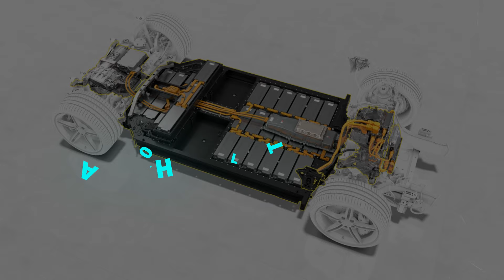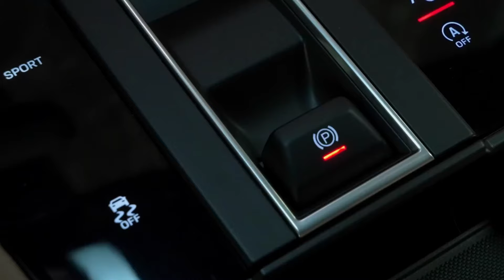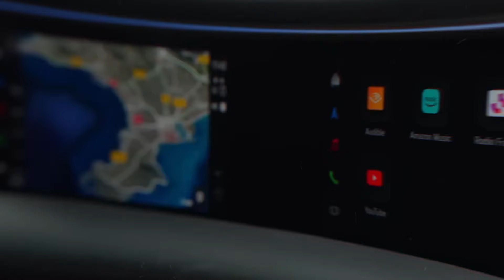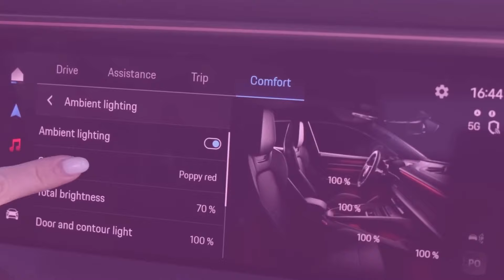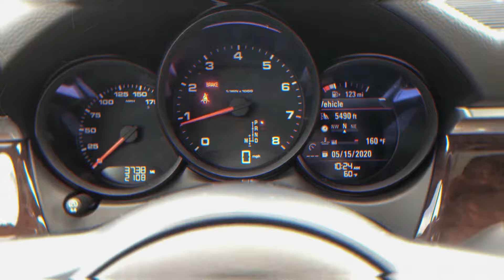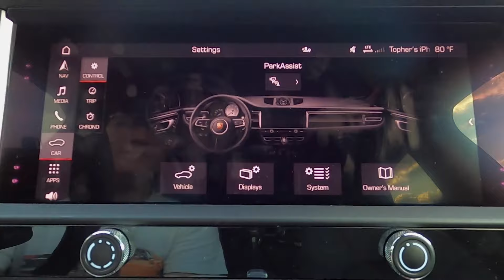2024 Porsche Macan | Complete Review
Learn why the Porsche Macan is the future of luxury SUVs in this video. From its sleek design to its cutting-edge technology, the 2024 Porsche Macan is setting the standard for luxury electric SUVs. Discover why the Macan is the top choice for luxury car enthusiasts looking for style, performance, and eco-friendly driving.